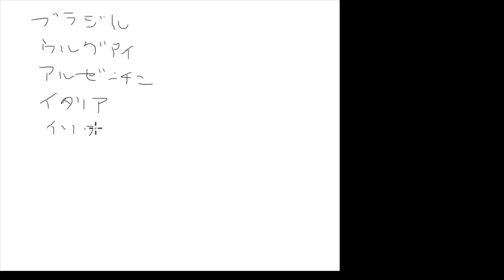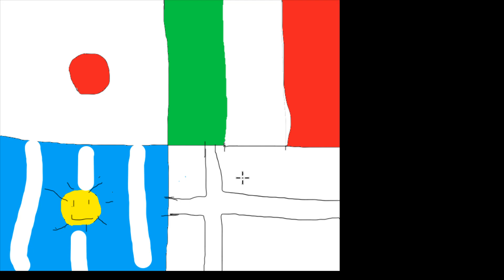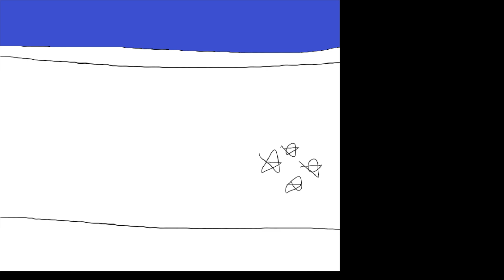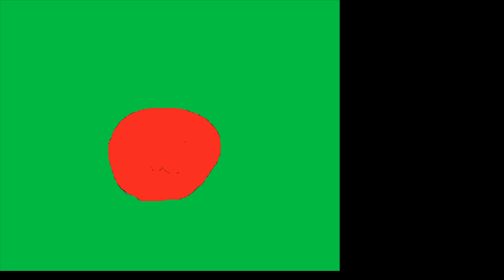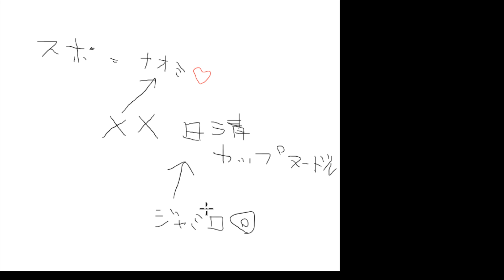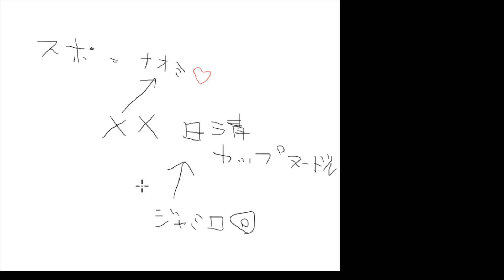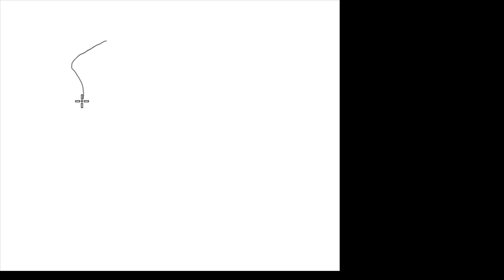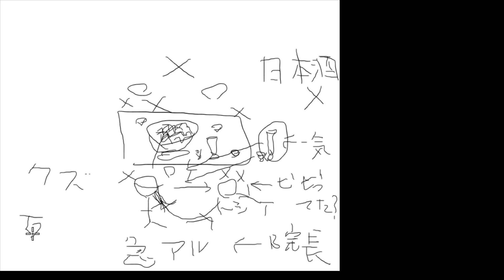ひろくんのペイント雑談 (2021/06/04)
▼X